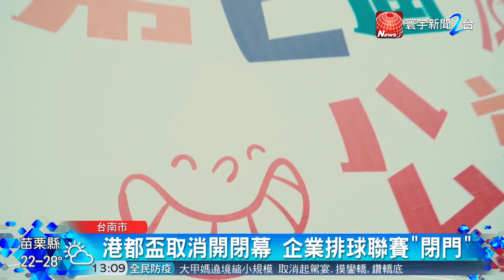台南古都馬拉松改期! 黃偉哲 : 10月中旬再辦｜寰宇新聞 20200226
【寰宇新聞】

就怕有群聚感染的風險，現在大規模活動，紛紛喊卡，原本在3/1要拍跑的台南古都馬拉松，確定延到10月中旬，另外，幫身障者募款的美善盃路跑，也因為疫情確定停辦，就連，今天開始的高雄港都盃田徑賽，也決定確定 取消 開閉幕儀式，甚至有企業排球聯賽，要改採閉門方式比賽